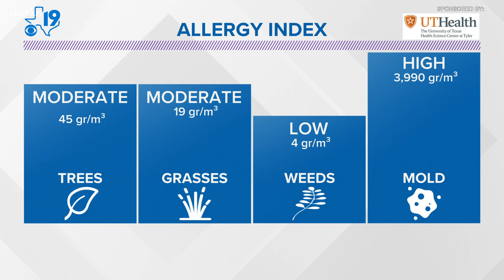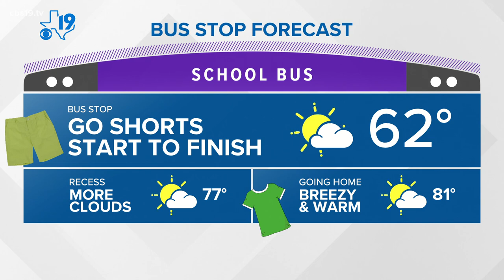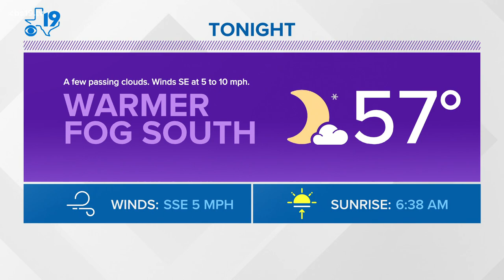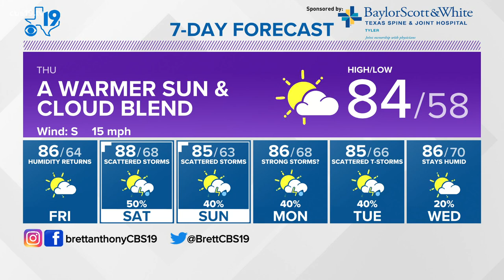Wednesday April 27th, 2022 Evening Weather